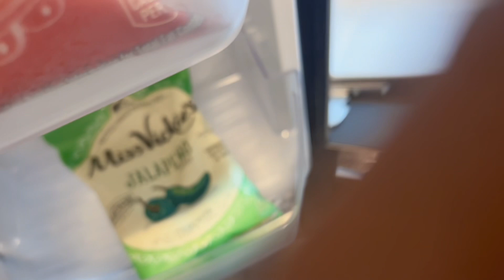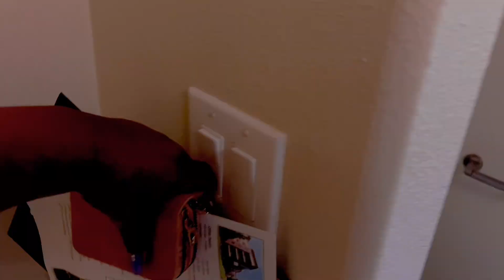HOUSTON TEXAS LUXARY AFFORDABLE APARTMENT HUNTING | TOURING THE SOME OF THE BEST APARTMENTS IN HTX📍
ON THE ROAD TO 2K 👏🏾❤️‍🔥IN THIS VIDEO, I WILL TAKING YALL ALONG WITH ME TO DO SOME APARTMENT TOURS HERE IN HOUSTON TEXAS THAT ARE LUXARY AND AFFORDABLE! MAKE SURE TO WATTCHALL THE WAY TO THE END AND COMMENT YOUR MOST FAVORITE APARTMENT! 1,2,3, OR 4!

APARTMENT NAMES AND PRICES TOURED IN VIDEO THESE ARE STARTING RATES PLEASE CHECK WEBSITES FOR ACTUAL RATES!!
1. Luxe at Katy 1bd/ 1ba starting at $1120! 2bd/2ba starting at $1500
2.
3. Carrington at Barker Cypress: 1bd/1ba starting at $1130
4. The Dawson 1ba 1bd starting at $1300